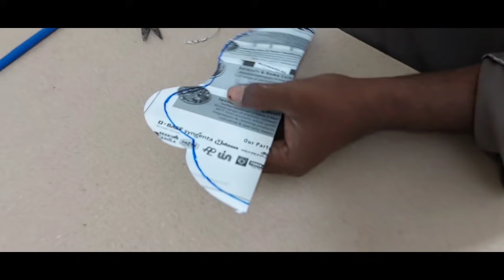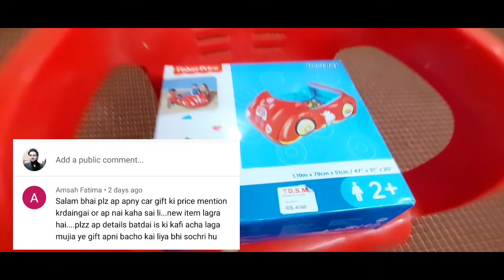Rabbi ul Awwal Ka Bht khoobsurat gift mila ❤Tehseen Vlogs